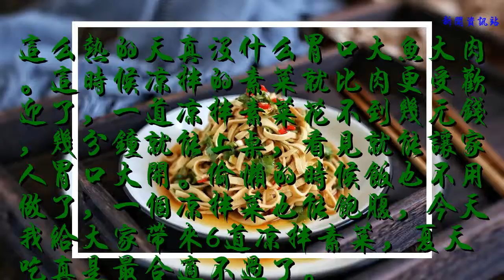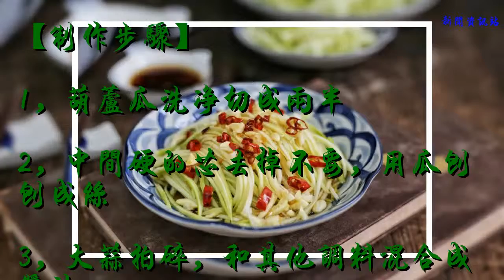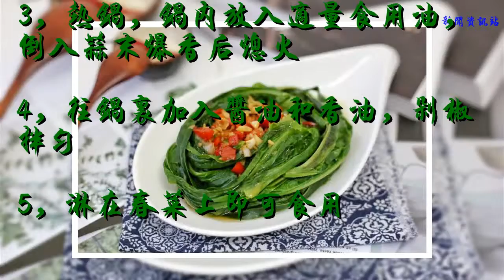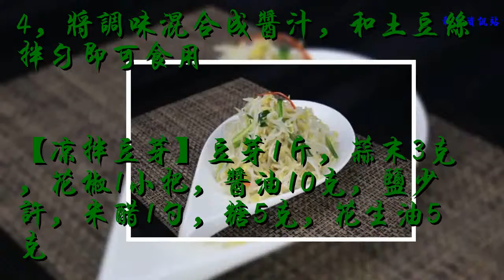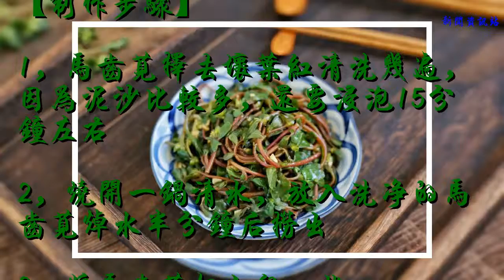夏天怎能少了涼菜，學會這6道，簡單又美味，家人都愛吃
這么熱的天真沒什么胃口大魚大肉。這時候涼拌的素菜就比肉更受歡迎了，一道涼拌素菜花不到幾元錢，幾分鐘就能上桌，看見就能讓家人胃口大開。偷懶的時候飯也不用做了，一個涼拌菜也能飽腹，今天我給大家帶來6道涼拌素菜，夏天吃真是最合適不過了。

【涼拌豆腐絲】豆腐絲半斤，香菜2根，醬油10克，香油1小勺，鹽1克，胡椒粉1克，米醋適量，糖5克，辣椒適量，蒜末3克
【制作步驟】
1，豆腐片買回來切成絲
2，燒開一鍋清水，放入豆腐絲焯水1分鐘撈出
3，大蒜拍成末，將調味料混合均勻成醬汁
4，倒入豆腐絲里面，放入香菜段和辣椒，拌勻即可食用

【涼拌葫蘆瓜】葫蘆瓜1根，鹽1克，醬油10克，香油1勺，蒜末2克，糖3克，米醋1勺
【制作步驟】
1，葫蘆瓜洗凈切成兩半
2，中間硬的芯去掉不要，用瓜刨刨成絲
3，大蒜拍碎，和其他調料混合成醬汁
4，和葫蘆瓜拌勻即可食用，喜歡吃辣的可以加辣椒

【涼拌春菜】春菜半斤，剁椒2勺，蒜末2克，醬油10克，香油1小勺
【制作步驟】
1，春菜買回來洗凈浸泡10分鐘
2，燒開一鍋清水，放入春菜焯水半分鐘撈出瀝干水分
3，熱鍋，鍋內放入適量食用油，倒入蒜末爆香后熄火
4，往鍋里加入醬油和香油，剁椒拌勻
5，淋在春菜上即可食用

【涼拌土豆絲】大土豆1個，米醋10克，醬油10克，鹽1克，辣椒適量，蒜末適量
【制作步驟】
1，土豆洗凈去皮切成細絲
2，用清水清洗掉表面的淀粉撈出備用
3，燒開一鍋清水，放入土豆絲焯水2分鐘撈出，如果是很細的土豆絲1分鐘即可
4，將調味混合成醬汁，和土豆絲拌勻即可食用

【涼拌豆芽】豆芽1斤，蒜末3克，花椒1小把，醬油10克，鹽少許，米醋1勺，糖5克，花生油5克
【制作步驟】
1，豆芽洗凈后浸泡10分鐘
2，燒開一鍋清水，將豆芽放入開水內焯到變軟即可撈出
3，另起一鍋，熱鍋，放入適量的花生油，將花椒小火煸香后熄火
4，倒入其他調料拌勻淋上豆芽即可食用

【涼拌馬齒莧】馬齒莧半斤，醬油5克，胡椒粉1克，米醋5克，糖3克，鹽1克，香油少許
【制作步驟】
1，馬齒莧擇去壞葉紅清洗幾遍，因為泥沙比較多，還要浸泡15分鐘左右
2，燒開一鍋清水，放入洗凈的馬齒莧焯水半分鐘后撈出
3，將馬齒莧切小段一些
4，把調料拌勻后淋上馬齒莧可食用